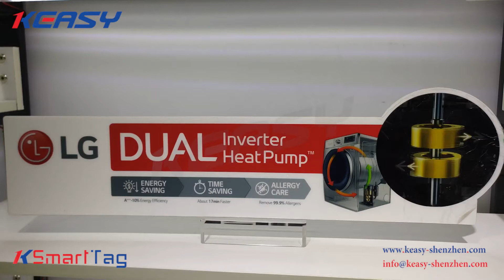K-Smart Tag | LG Project | Affordable Battery Powered Digital Solution for Retail Advertising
Shenzhen Keasy Technology introduces to you the K-Smart Tag. The K-Smart Tag is an affordable advertising product, ideal for shelf advertising, made in any size and shape that you might need. The printed and flashing parts are custom to your needs and they could be anything you want. The K-Smart Tag also comes with a bending metal base, that helps it get attached anywhere, from supermarket shelves to any gondola design. The bending metal base also comes with a very strong glue that makes the K-Smart Tag capable to get attached on any surface, even walls!